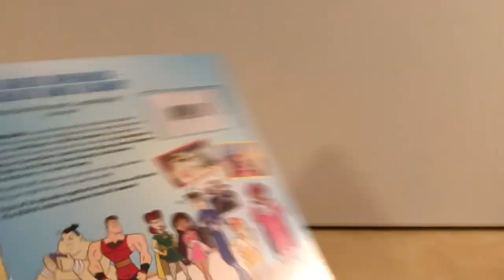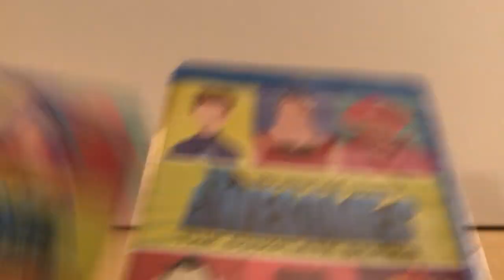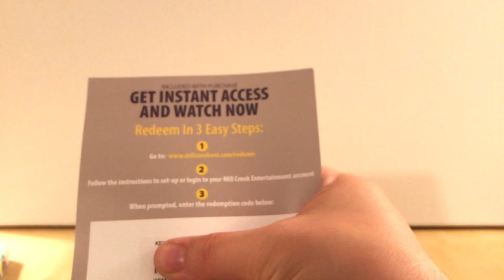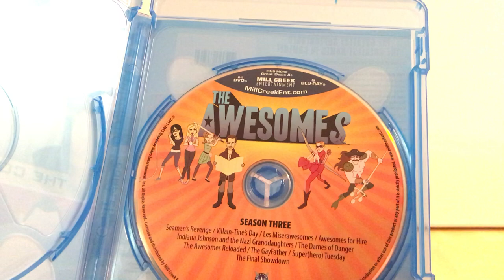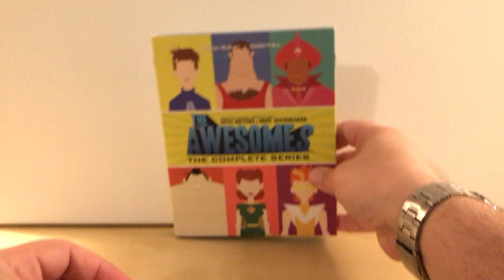THE AWESOMES Complete Series Blu-ray Unboxing!